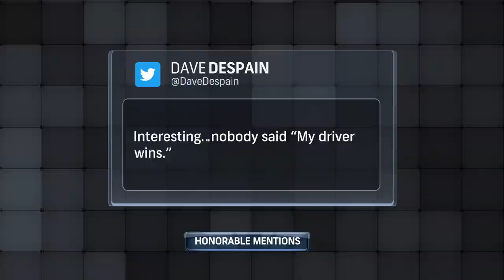NASCAR Cup Series' Chase Briscoe on what makes good racing | In the Wall | Motorsports on NBC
Parker Kligerman spins through the news and notes from the week that was in motorsports, sifts through the chatter on social media, and welcomes Cup driver Chase Briscoe, who shares what he believes makes "good racing."

In The Wall is a weekly motorsports show hosted by NASCAR driver & NBC personality Parker Kligerman that covers all forms of motorsports. Designed to be a conversation between Parker and the internets motorsport community, as the topics discussed or expanded on come from the biggest discussions across social media, news, and Redditt, with Parker's unique take on it all. Fans can get involved in the show by using the InTheWall on social media posts, commenting on YouTube, or simply writing a thought-provoking post on Redditt. The In The Wall team will scan the internet each week and take the best of all of it, to create a show for the fans by the fans!